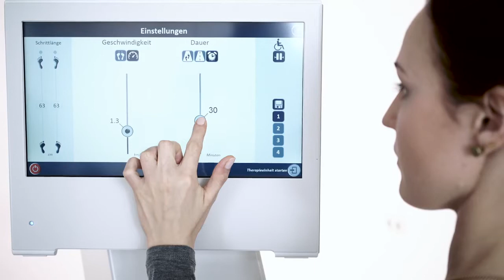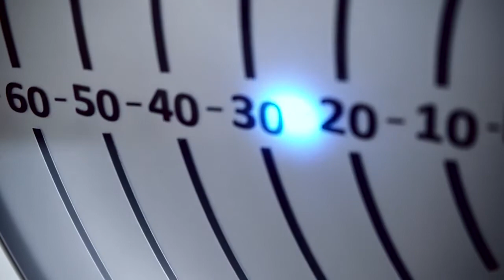Robot-assisted gait training with THERA-Trainer lyra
The gait trainer THERA-Trainer lyra is based on the end effector principle. Numerous studies proof that the patients have best chances to regain their walking ability with the end effector gait trainer.